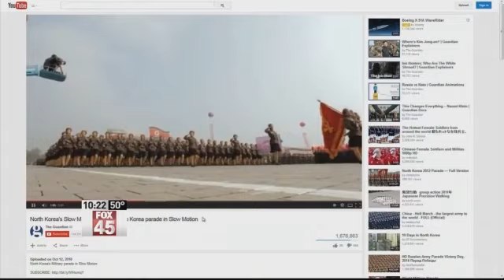WHAT IT MEANS: Iran Nuclear Deal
Secretary of State John Kerry now concedes that the deal he's negotiationg with Iran over nuclear weapons would be non-binding. Republicans and Israel's Prime Minister Netanyahu call it an "invitation" for Iran to go nuclear in 10 years -- or less. So in tonight's "What It Means" Jack Atherton asks if you should care, since we live in a nuclear world.